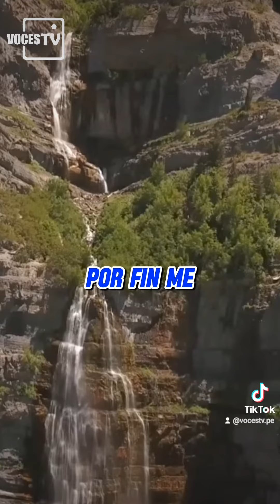poesia | Táctica y estrategia- Mario Benedetti (1920 - 2009)mariobenedetti